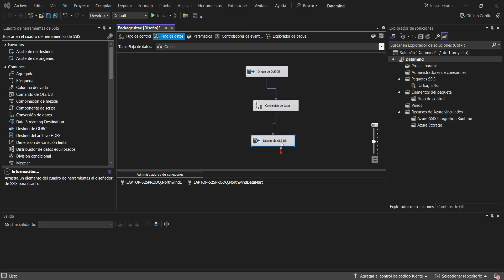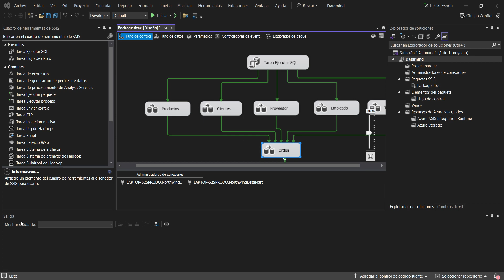Mostrando Datamind ETL Microsoft Visual Studio 2024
En este video, presento una demostración práctica de cómo funciona Datamind ETL dentro de Microsoft Visual Studio 2022. Exploramos cómo configurar y optimizar un flujo ETL (Extract, Transform, Load) para la gestión de datos de manera eficiente.

🌟 Características principales del video:
Demostración de un flujo ETL completo: extracción, transformación y carga de datos.
Consejos para optimizar procesos ETL con Datamind.

Si te interesa el análisis y la integración de datos o trabajas en proyectos relacionados con Business Intelligence, ¡este video es para ti!

🖥️ Herramientas utilizadas:
Microsoft Visual Studio 2022
Datamind ETL